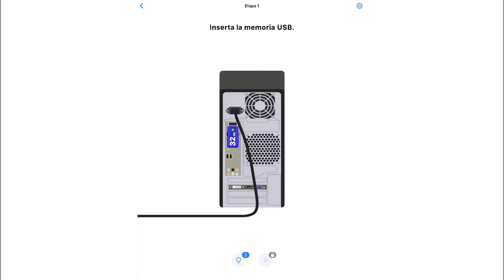Easy Game - Reto Diario #123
Easy Game - Reto Diario

Etapa 1
Inserta la memoria USB

Etapa 2
Termina el juego

Etapa 3
Abre la caja fuerte

1 de agosto 2020